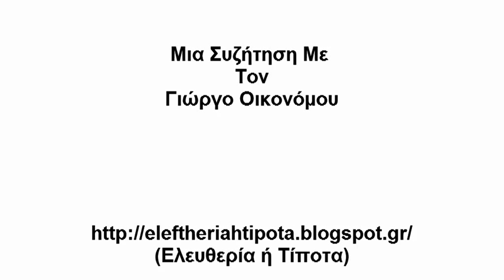Μια Συζήτηση Με Τον Γιώργο Οικονόμου (Δεύτερο Μέρος)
(Το Εισαγωγικό Μουσικό Κομμάτι είναι από το "Permanent Revolt" Των Mecano)

Μια Συζήτηση (25/10/2013) Με Τον Διδάκτορα Φιλοσοφίας Γιώργο Οικονόμου.
Τον Ευχαριστώ Πολύ Που Αποδέχθηκε Την Πρόσκλησή Μου Για Αυτήν Τη Συζήτηση.

Θεματολογία:

- Πλάτωνας/Αριστοτέλης & Οι Άλλες Φιλοσοφικές Σχολές  (01:19)

- Ελληνική Αρχαιότητα  (08:28)

- Αθηναϊκή Δημοκρατία & Φυλετισμός
  (Η Αποδοχή Του Ξένου)  (10:48)

- Αθηναϊκή Δημοκρατία & Εξωτερική Πολιτική  (16:23)

- (Άμεση) Δημοκρατία & Αντιπροσώπευση
  (Το Παράδειγμα Των Αθηνών)  (21:23)

- (Άμεση) Δημοκρατία & Καπιταλισμός
  (Ο Σύγχρονος Ανθρωπολογικός Τύπος)  (25:07)

- Αριστερός & Δεξιός Οικονομισμός
  (Αυθεντίες/Ειδικοί) (33:53)

- Το Μεταναστευτικό  (42:04)

- Δημοψήφισμα & Δημοκρατικοί Θεσμοί
  (ΣΥ.ΡΙΖ.Α.-ΛΑ.Ο.Σ.-Χρυσή Αυγή)  (48:31)

- Αριστερό & Δεξιό Κόμμα
  (Διαφορές-Ομοιότητες)  (52:50)

- Περί Βίας
  (Η Θεωρία Των Δύο Άκρων) (59:09)

- Η Εξέγερση Του Πολυτεχνείου
  (Το Πνεύμα & Τα Μηνύματα)  (01:07:44)

- Η "Γενιά Του Πολυτεχνείου"
- Η Διαχρονική Ευθύνη Της Κοινωνίας  (01:13:51)

- Πρώτη Ημέρα (Άμεσης) Δημοκρατίας  (1:25:45)